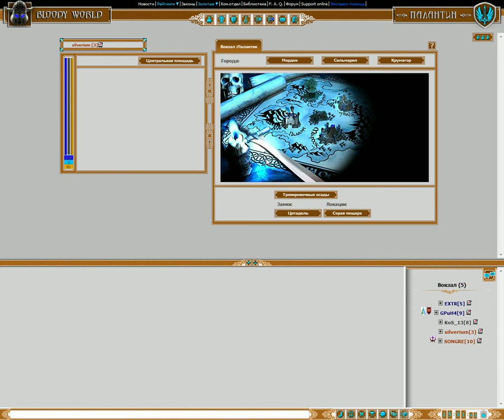2 Bloody World browser fantasy mmo rpg George IV Kostandi